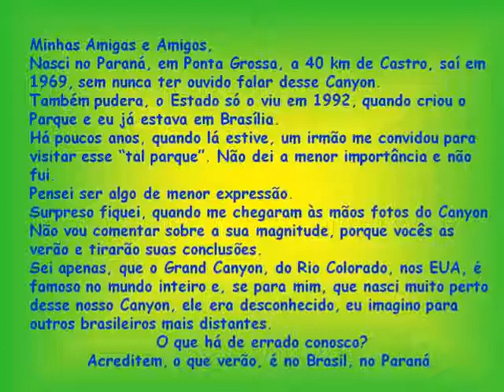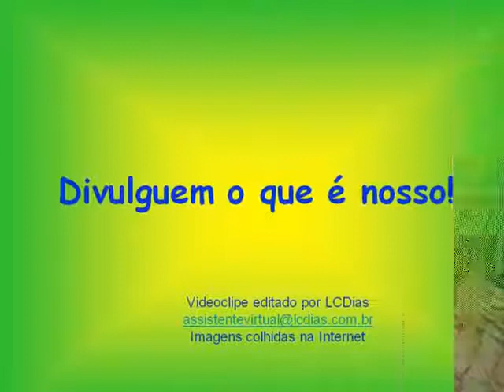Cannyon Guartelá - Paraná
Cânion Guartelá é um cânion brasileiro situado no planalto dos Campos Gerais, entre os municípios de Castro e Tibagi, no Paraná. É considerado um dos maiores cânions do mundo em extensão, o 6° mais longo do mundo e o mais longo do Brasil.
O Cânion do Guartelá é uma garganta retilínea com cerca de 30 km de extensão e desnível máximo de 450 metros. Foi escavado pelo Rio Iapó, que pelo cânion consegue atravessar a Escarpa Devoniana, paredão que separa o Primeiro do Segundo Planalto Paranaense. Em 1992 foi criado o Parque Estadual do Guartelá com o objetivo de assegurar a preservação do mesmo.
A paisagem vista do alto do Vale do Rio Iapó, principalmente ao amanhecer, é surpreendente. A bruma que cobre os campos vai se escoando e, aos poucos, surgem copas de araucárias ou "pinheiros-do-paraná" centenárias e formações rochosas muito interessantes. Sinuosas, altíssimas, irregulares, recortadas em fendas, surgem duas cadeias de montanhas, separadas pelo leito do Rio Iapó.
Dentro do cânion Guartelá está o Parque Estadual do Guartelá, criado em 1992. Formado por um ecossistema extremamente rico e inúmeras atrações naturais. São várias quedas d'água, corredeiras, formações areníticas, vales profundos e inscrições rupestres, que podem ser conhecidas através de várias trilhas em meio à flora e fauna muito diversificada. Apesar de estarem muito danificadas pela ação humana.
Por lá são encontradas espécies de plantas que normalmente são vistas em lugares completamente distintos: samambaias e xaxins típicos da Mata Atlântica; cactos só encontrados na caatinga; imbuias e cambuís, que formam a vegetação de banhados. Há ainda uma grande quantidade de araucárias, copaíbas, ipês-amarelos, erva-mate, bromélias, orquídeas, palmeiras, barbas-de-bode, entre outras tantas espécies.
Quanto à rica fauna da região, destacam-se mamíferos como tamanduás-mirins, bugios, tatus, capivaras e até o lobo-guará e a suçuarana, ameaçados de extinção. Entre as aves, os destaques são a curucaca, falcão quiri-quiri, pica-pau-do-campo, tirivas, codornas, perdiz e jacu.
A beleza e a diversidade da região têm atraído cada vez mais visitantes para o local. Além das várias caminhadas, pode-se praticar também o rafting nos rios Tibagi e Iapó e o rapel em cachoeiras dessa região.
O Cânion Guartelá foi classificado como um dos sítios geológicos brasileiros, pela SIGEP, graças ao impressionante exemplo de cânion que corta os arenitos devonianos da Bacia do Paraná.
O Cânion se situa entre os municípios de Castro e Tibagi, a aproximadamente 203 km a noroeste de Curitiba, na parte Centro-Leste do Paraná.
Fonte do texto: Wikipedia